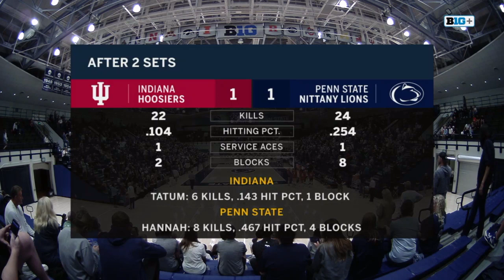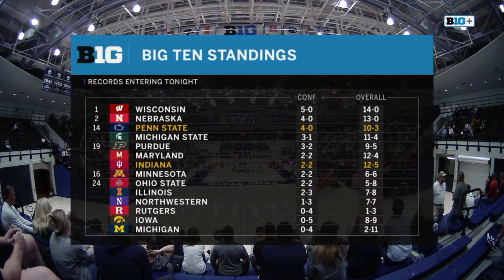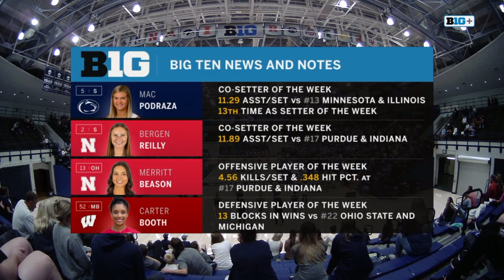2023 Oct 6 Indiana at Penn State Women's Volleyball